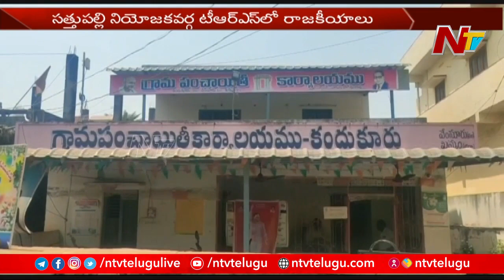ఖమ్మం జిల్లా అధికార తెరాసలో వర్గ విభేధాల...ఒకే ఉత్సవంలో ఒకే పార్టీ నేతలు వేర్వేరుగా కార్యక్రమాలు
ఖమ్మం జిల్లా అధికార తెరాసలో వర్గ విభేధాల...ఒకే ఉత్సవంలో ఒకే పార్టీ నేతలు వేర్వేరుగా కార్యక్రమాలు l NTV